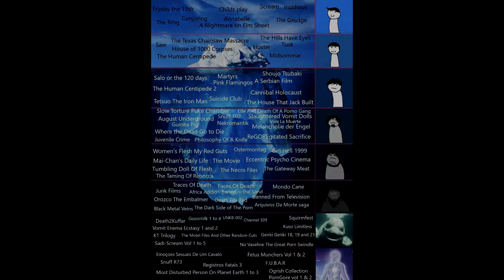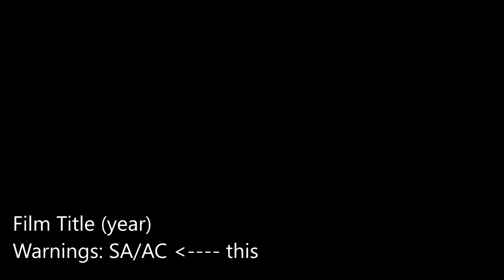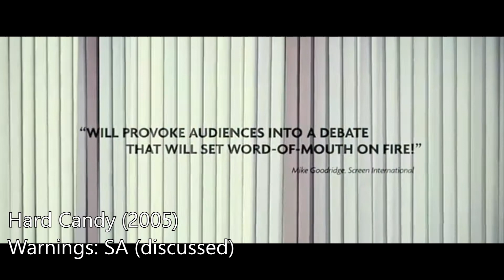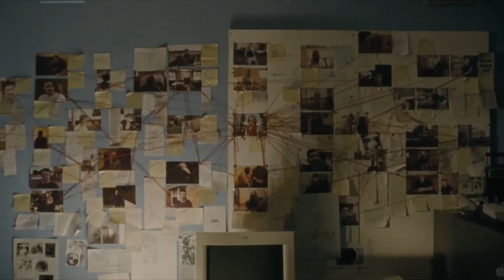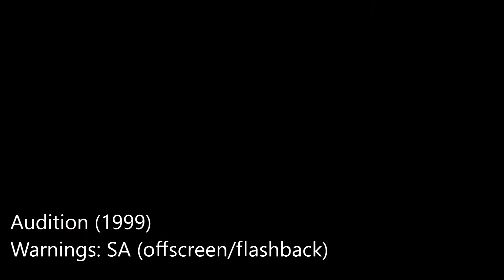Entry-Level Disturbing Movie Recommendations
Finally made another scripted video, this time a basic list of recommendations for folks who are interested in disturbing movies but don't know where to start. These aren't the most hardcore films by any means, but more for those who want to test the waters before jumping into the deepest part. As mentioned some films got cut from this video so I's like to make a Part 2 at some point in the future.